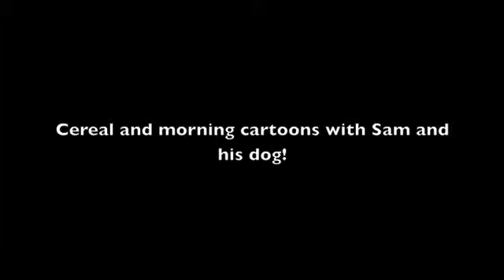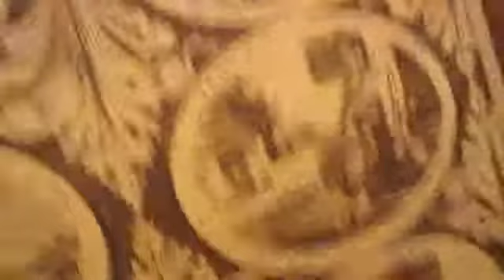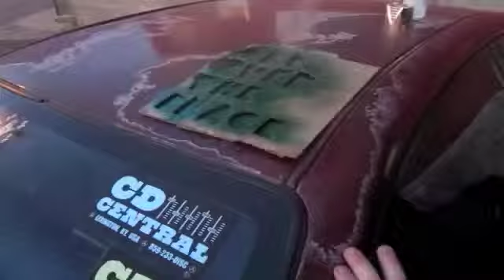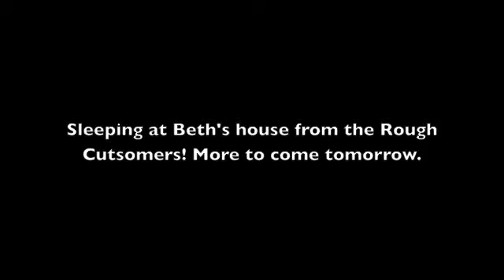2012 Summer Tour part 3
Kentucky, reunited with the Squirt Gun Warriors, the Bazaar, the Rough Customers, and our first time spraypainting a car!